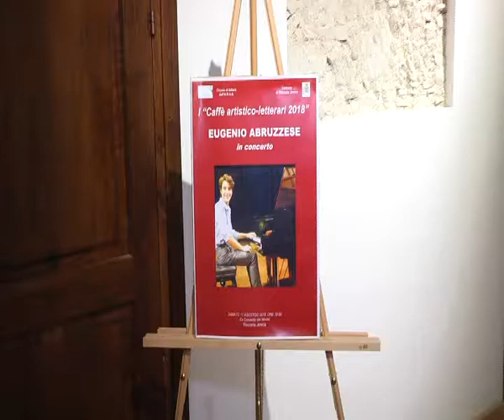ROCCELLA: ABBRUZZESE IN CONCERTO | IL VIDEO